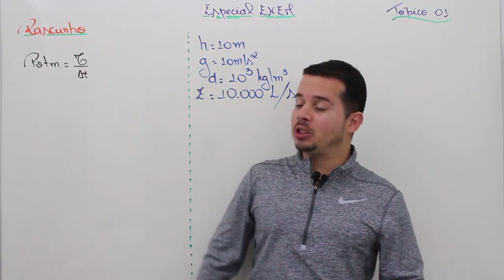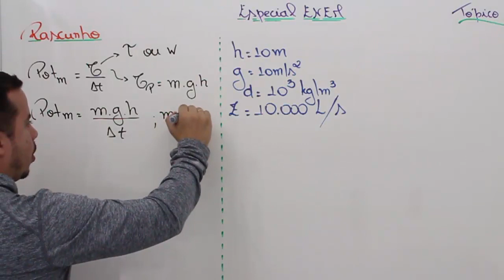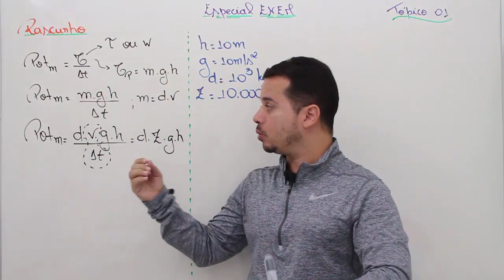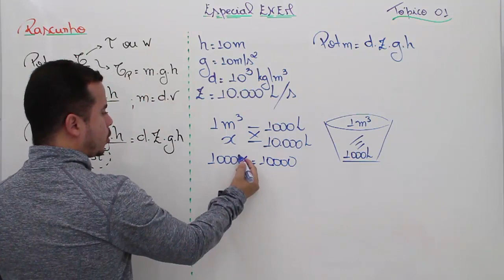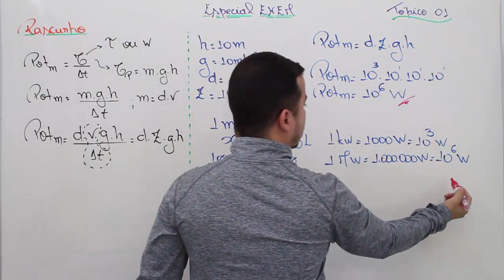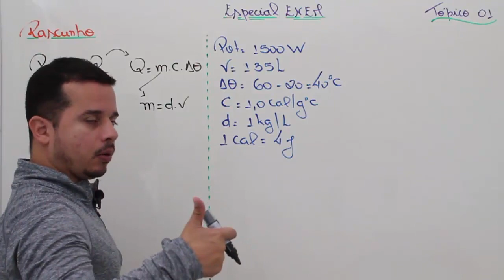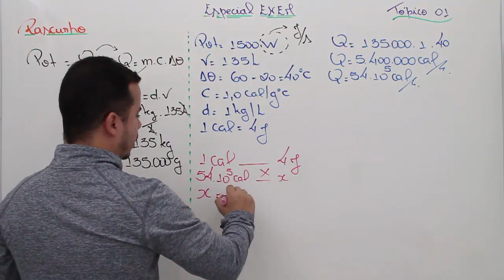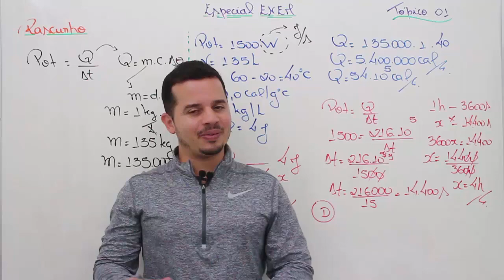Especial ENEM FÍSICA - Potência Média (Aula 01)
Curso completo de Trabalho, Potência e Energia.